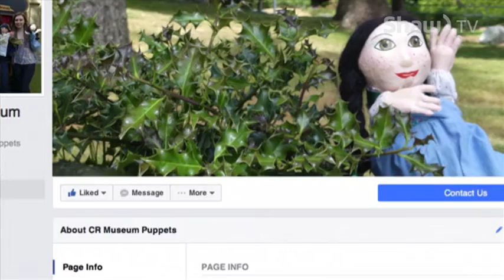Puppets - Museum at Campbell River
For 30 years these thespians have been tirelessly gracing the stage at the Museum at Campbell River – original plays depicting stories of where we live.